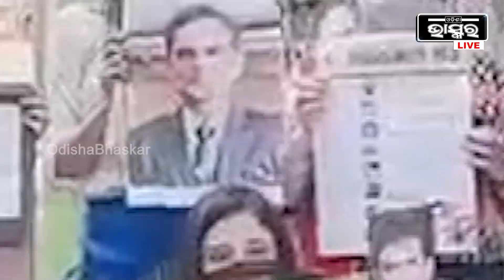NCB ତଦନ୍ତ ସରିଲେ ଆର୍ଯ୍ୟନ୍ ଙ୍କ କାଳ ହେଇ ଫେରିବେ ସମୀର ୱାଙ୍ଖଡେ।